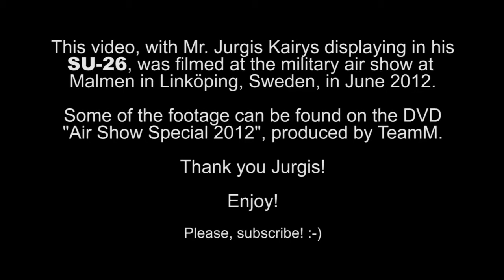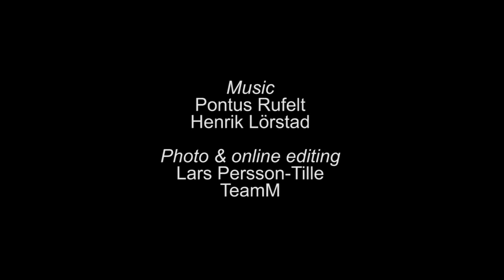Jurgis Kairys GoPro air display at Malmen 2012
We filmed this video at the military air show at Malmen in Linköping, Sweden, 2012. If you can watch it on a big screen, DO SO! And crank up the volume! :-) Some of the footage is used on TeamM's DVD "Air Show Special 2012", which can be purchased through TeamM's webshop.

Thank you Jurgis Kairys for letting us attach a GoPro camera on your aiplane wingtip!